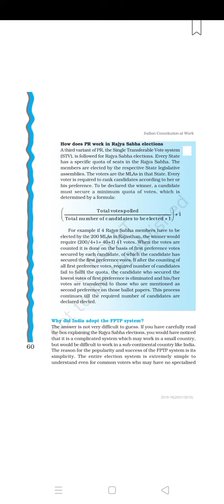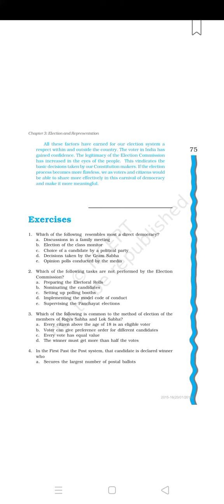Ch-3 Election and Representation (Indian Constitution at Work) of Class-11th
Thanku